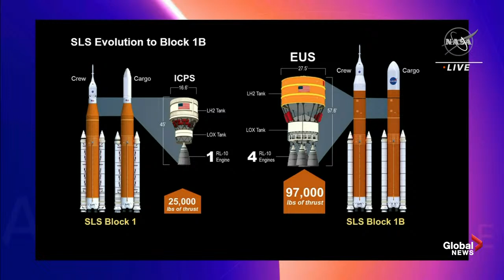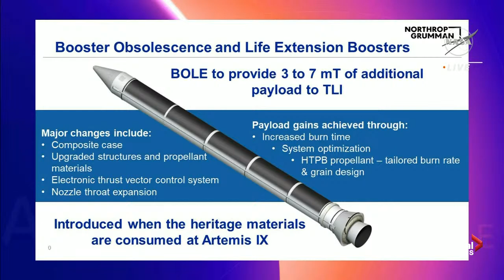NASA's Artemis 1 moon mission pre-launch briefing | FULL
NASA experts held a briefing on the "Role of Industry in Advancing Human Exploration" ahead of its Artemis I mission that will launch an uncrewed flight test around the moon from the Kennedy Space Centre in Florida on Monday.

The Artemis I is the first integrated test of NASA’s Orion spacecraft, Space Launch System (SLS) rocket, and the ground systems from the space centre.

The complex mission will last about six weeks as it travels about 40,000 miles beyond the Moon and back to Earth.

Artemis missions aim to return astronauts to the moon by 2024, more than half a century since the last lunar walk.